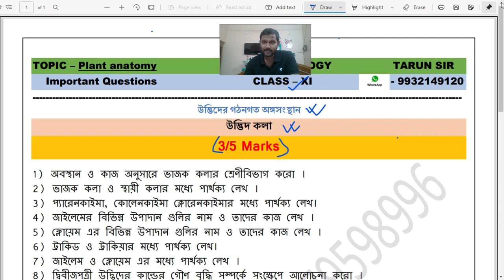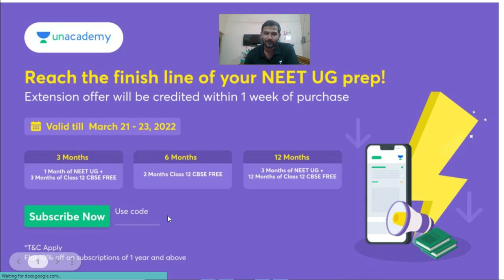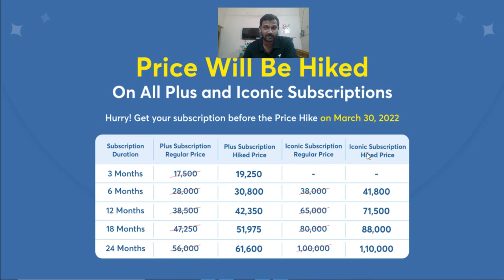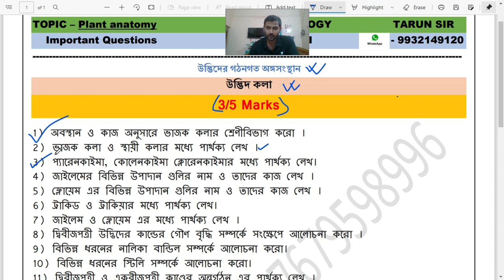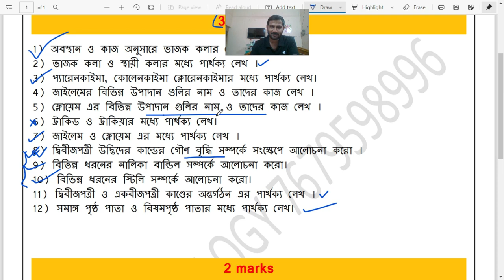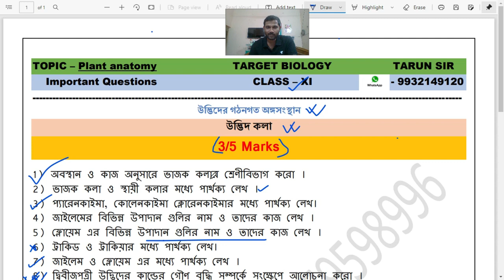WBCHSE biology important question | class 11 biology | উদ্ভিদ কলা | Plant tissue | TARGET BIOLOGY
মাধ্যমিক ও উচ্চমাধ্যমিকের গুরুত্বপূর্ণ নোটস :--

This is an educational video (knowledge purpose). Here we have tried to share some knowledge with the viewers. In this video, we have given information (point-wise) covering plant TISSUE in Bengali. The given information is knowledge-based.

Telegram Join our social sites